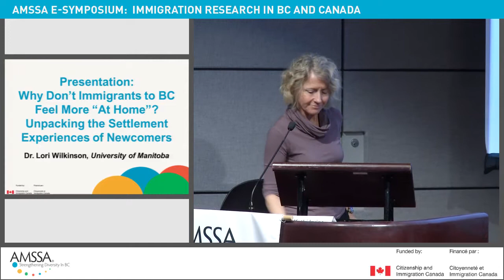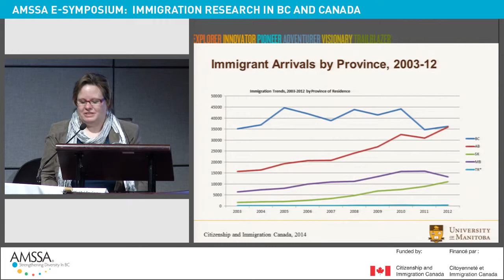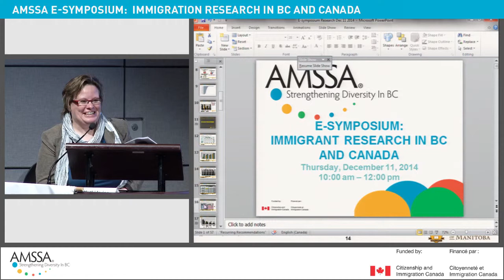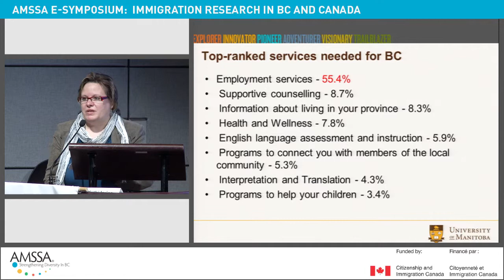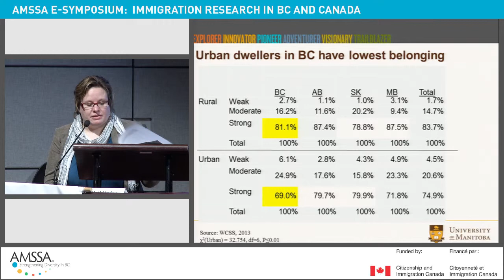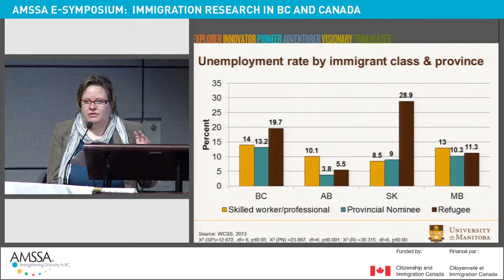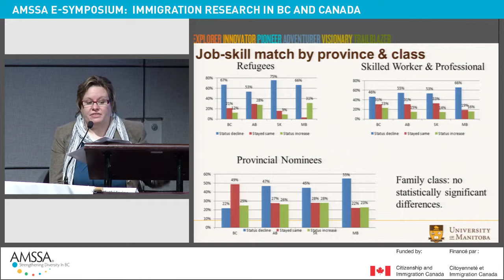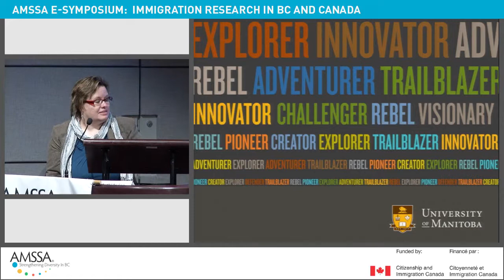E-Symposium: Immigrant Research in BC and Canada - Part 2 of 4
PART 2: Dr. Lori Wilkinson (University of Manitoba)

Presentation: Why don’t immigrants to British Columbia feel more ‘at home’? Unpacking the settlement experiences of newcomers

Recorded December 11, 2014 at SFU Harbour Centre.